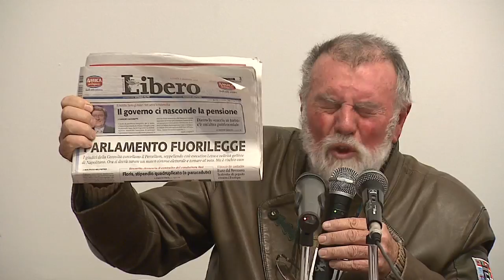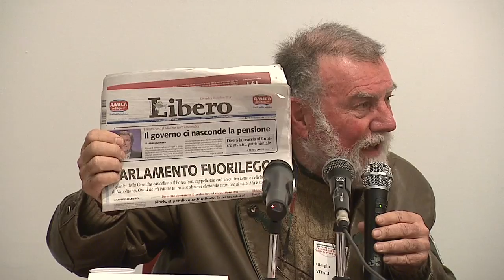Crisi? Oltre le analisi cosa si può fare? di Giuseppe Turrisi e Giovanna Canzano parte 4